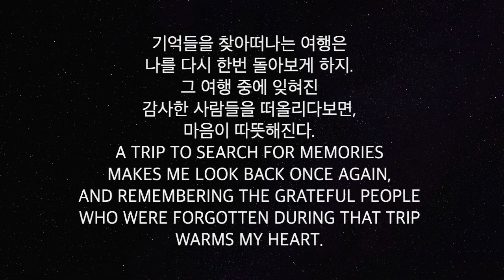Discovering self series/Episode 4 Trip Down Memory Lane 할무니 보고싶다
Healing process through creative and expressive arts

Track : Frost flower
Composer: Noonsol